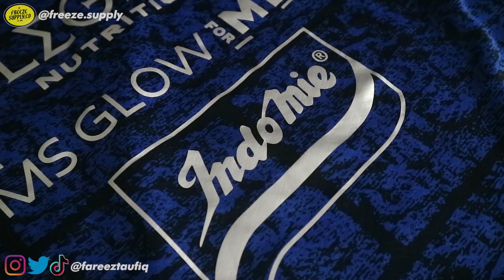PERSEBAYA SURABAYA VS AREMA FC ( HOME JERSEY 2021-2022 ) | Perang Jersey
Perang Jersey Eps 9 : Persebaya Surabaya VS AREMA FC ( Player Issue Home Jersey 2021 )

di bagian apa aja sih yg menjadi perbedaan dari kedua jersey ini ? lalu apakah dengan harga yg uda dipatok masing" utk setiap Jersey uda worth it to buy buat para fans  ? Tonton video selengkapnya sampai selesai cuy !!

Camera : Canon EOS M3
Mic : BOYA Clip On
Software edit Video : Adobe Premiere Pro CC 2015
Software edit Thumbnail : Adobe Photoshop CS 5